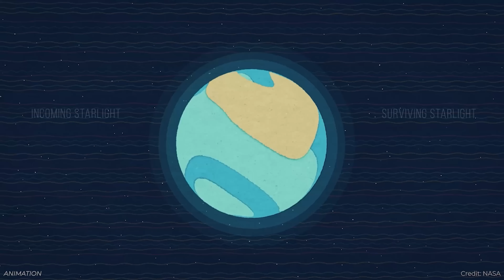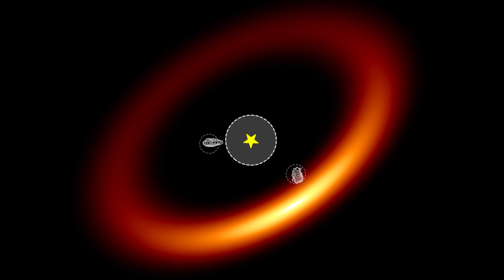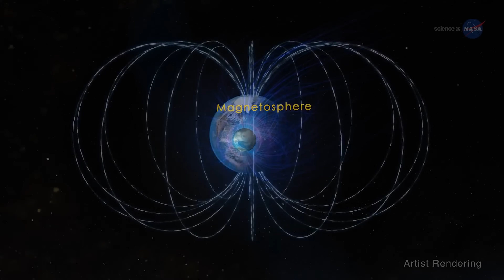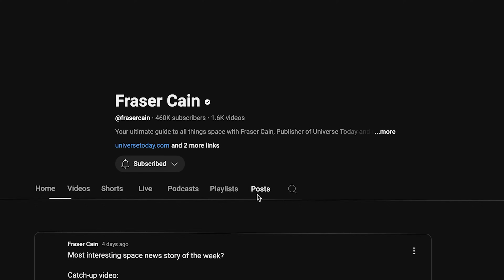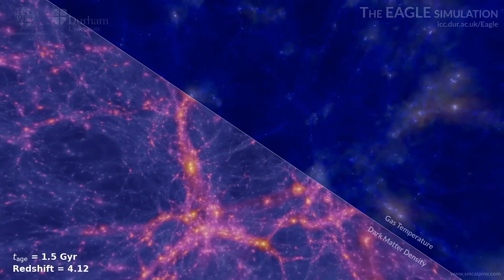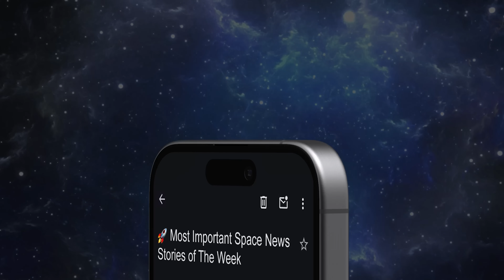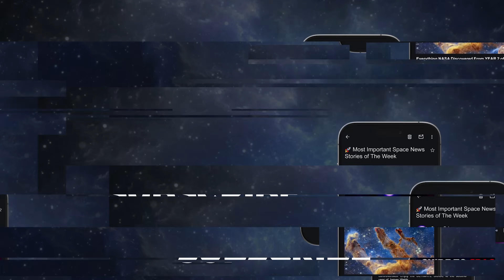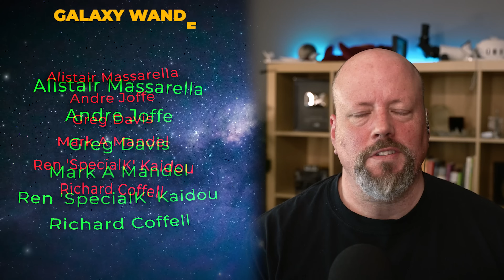Odds of An Asteroid Strike // Dark Matter Domination // Radiation Protection with Hydrogel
James Webb finds the smallest asteroid in the main belt. Astronomers double the chances of that asteroid strike in 2032. Using hydrogel to protect astronauts from radiation. Material from Alpha Centauri is already streaming into the Solar System.

00:00 Intro
00:20 JWST sees the smallest asteroid
02:45 Double the chances of hitting Earth
05:52 Webb sees newly forming planets
07:13 Protecting from radiation with hydrogel
09:03 Vote results
09:38 Meterial from Alpha Centauri
11:37 Dark Matter dominating early Universe
13:17 Mars clouds from Curiosity
14:02 Einstein ring from Euclid
14:59 RCW 38
15:41 More space news
16:17 Bonus story on Patreon

Host: Fraser Cain
Producer: Anton Pozdnyakov
Editing: Artem Pozdnyakov

📰 GUIDE TO SPACE EMAIL NEWSLETTER